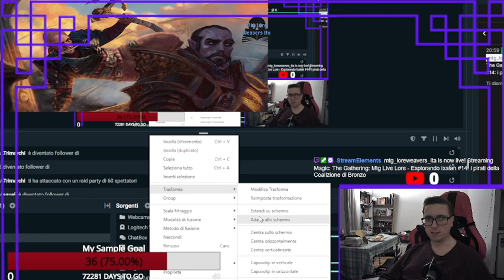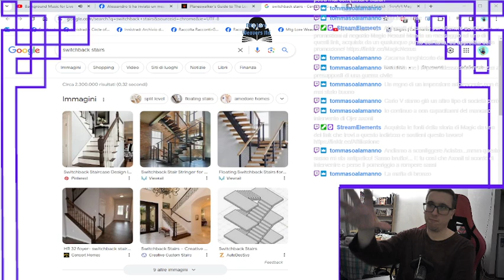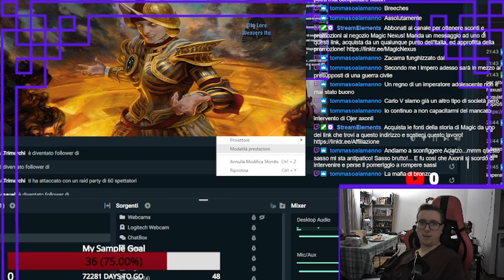Mtg Live Lore - Esplorando Ixalan #14: pirati e vampiri del Torrezon dopo l'Invasione Phyrexiana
Continuiamo ad esplorare le spiagge e i mari di Ixalan e Torrezon leggendo la guida per planeswalker a LCI. Salpiamo alla volta della Secca per scoprire come i pirati della Coalizione di Bronzo abbiano affrontato l'invasione phyrexiana, per poi spostarci tra le montagne di Alta Torrezon per scoprire come i vampiri abbiano affrontato il nemico bio-meccanico!

0:00:00 Spammino introduttivo
0:07:39 Introduzione all'argomento della live
0:10:38 Le origini della Coalizione di Bronzo e il Secolo della Pirateria
0:35:04 I pirati della Coalizione di Bronzo dopo l'Invasione Phyrexiana
1:13:00 Le origini di Alta Torrezon e la storia di Santa Elenda
1:23:00 Le Guerre Apostasine, le origini e le conquiste della Legione del Vespro
1:46:27 Torrezon contro Phyrexia
2:04:35 Prossimi appuntamenti

Per rimanere aggiornato sulla lore di magic, segui il mio blog in costruzione La Città delle Ombre